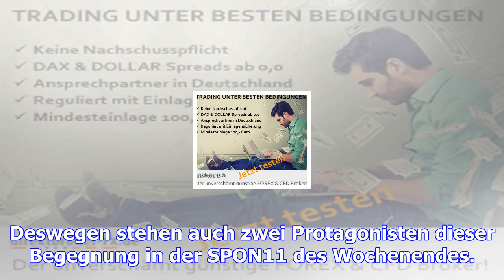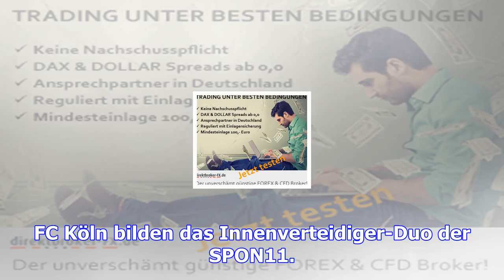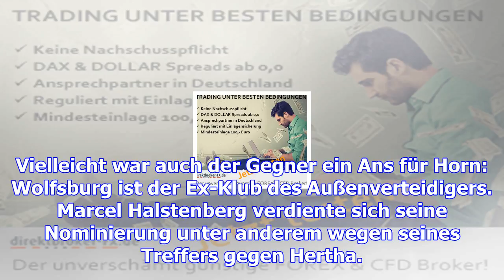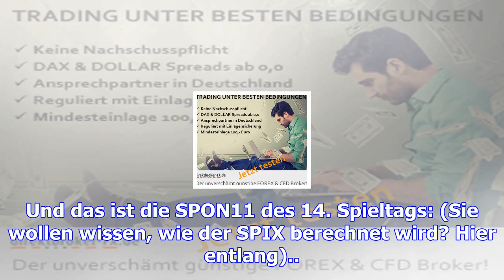Bundesliga-noten: helden für ein wochenende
Montag, 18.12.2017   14:04 Uhr Ja, Sie lesen richtig: Mit Dominique Heintz, Jannes Horn und Milos Jo...